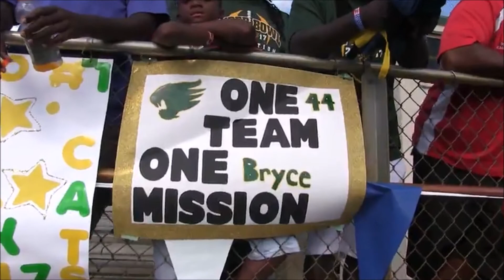AYFL 9U Superbowl